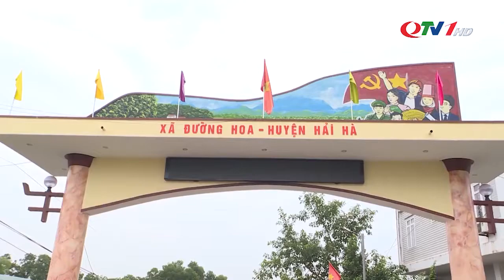Đầu tư cơ sở vật chất nâng cao chất lượng giáo dục | QTV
Để đạt mục tiêu nâng cao chất lượng giáo dục, ngành giáo dục và các địa phương trong tỉnh đang tập trung đầu tư xây mới, cải tạo, sửa chữa trường lớp, sẵn sàng cho năm học mới.